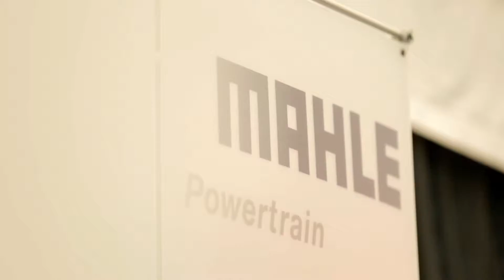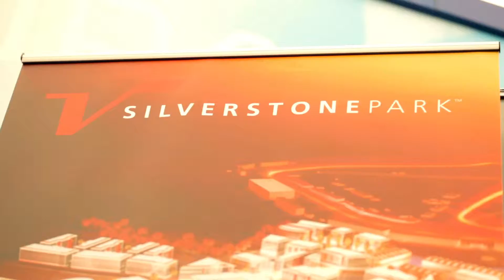Driving Technological Change Event 2015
Recorded live at Driving Technological Change event at Silverstone July 2015.